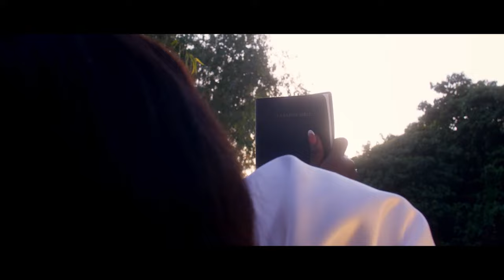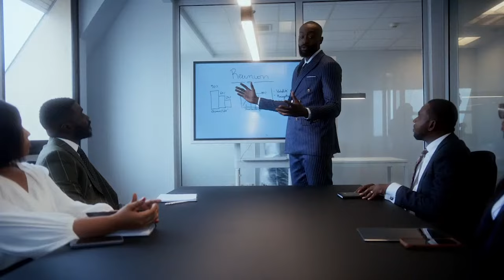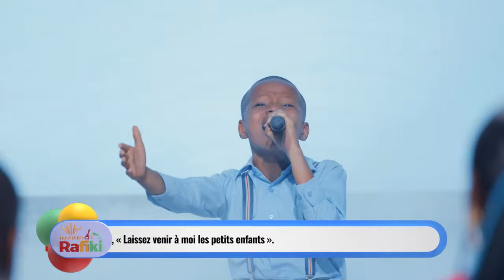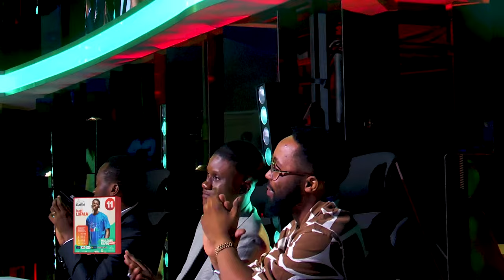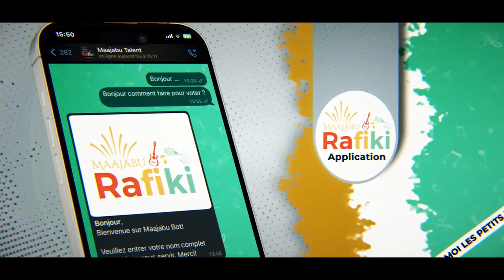Maajabu Rafiki - Demi-Finale | Old School | Saison 1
🔥DEMI-FINALE...À coup sûr vous serez bluffés par les démonstrations des talents qui vont se succéder sur la scène...et bien sûr l'ambiance dans la salle.